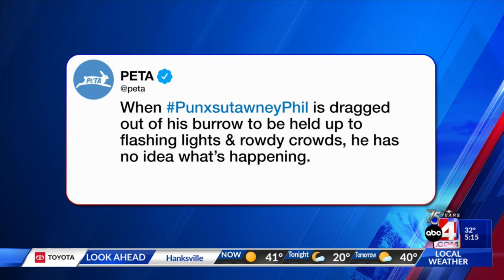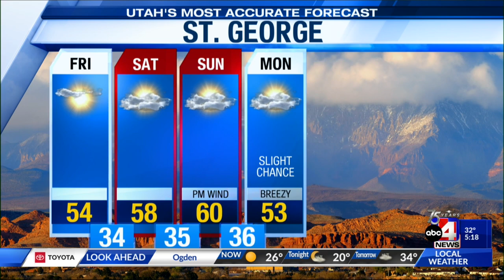Feb. 2, 2023 -- 5 p.m.: Groundhog Day, Weather Forecast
Chief Meteorologist Alana Brophy brings us the latest weather updates.